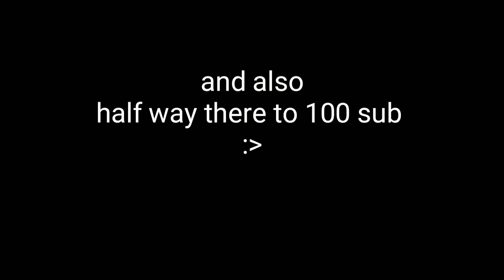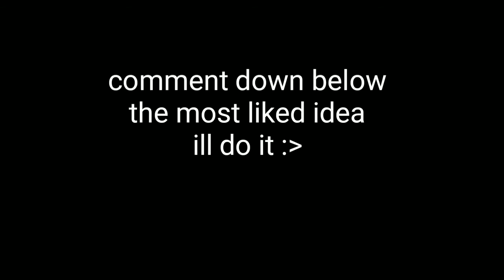guys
thank you so much for all the support guys!
(if it hard i'll try my best :)  )

also pls don't copyright straight me pls just for the song :(
bc i say this cause i got one for using highway to hell